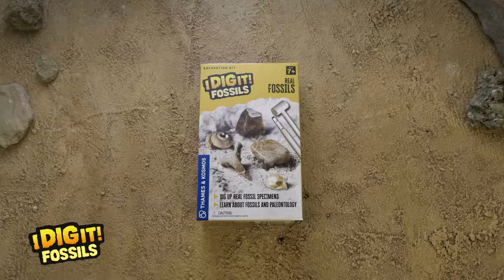I Dig It! Fossils - Real Fossils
Learn how paleontologists dig up fossils and where can you find them in nature. Dig animal fossils and fossilized tree resin out of the plaster block. Learn about your fossils, including their names, what makes them special, how they were formed, and how to preserve and display them. The kit includes a snail fossil, stony coral fossil, snail aggregate fossil, fossilized shark tooth, and fossilized resin, and the tools to excavate them from the plaster block.